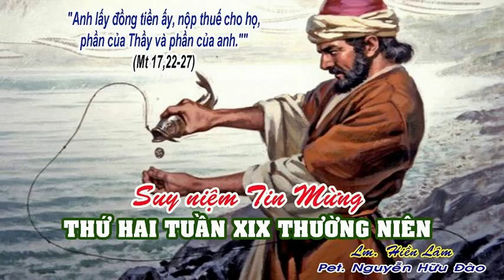Suy Niem Thu Hai tuan XIX Thuong Nien quynh nhu